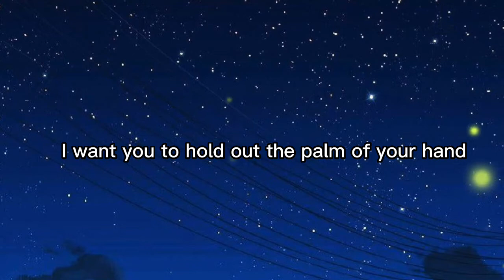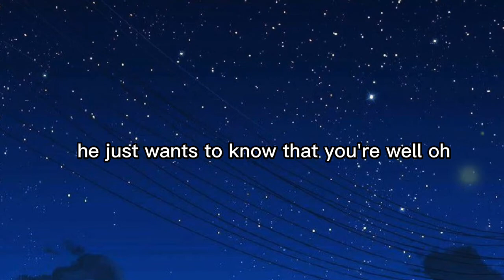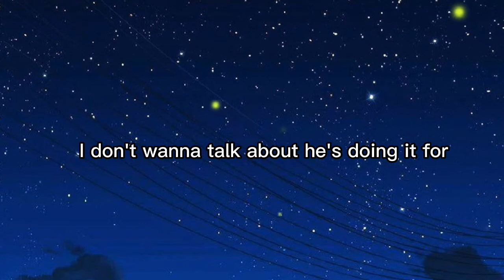Harry Styles - As It Was Lyrics